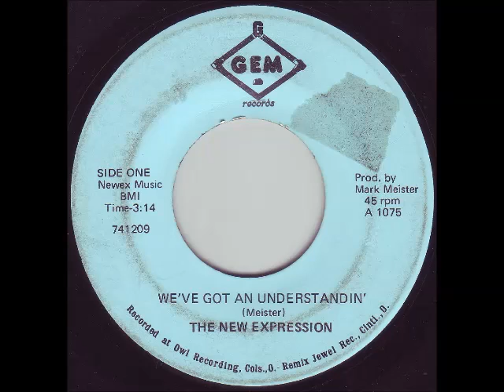New Expression - We've Got An Understandin'